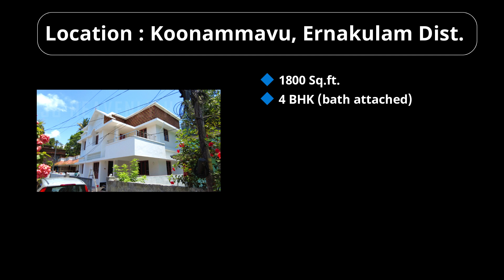കാണാൻ രസമുള്ള വീട് | New Design House for sale in Koonammavu | Finishing stage | White painted